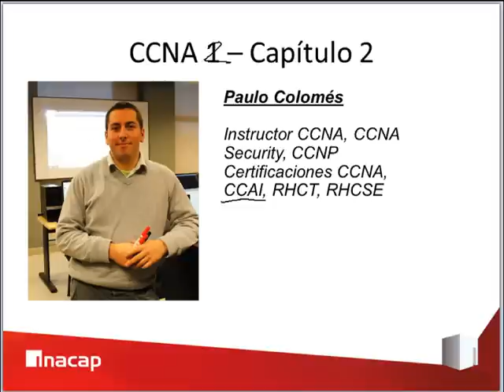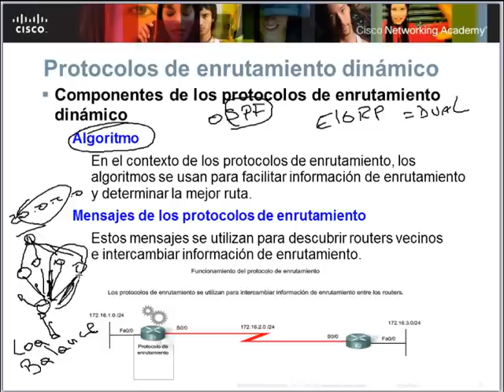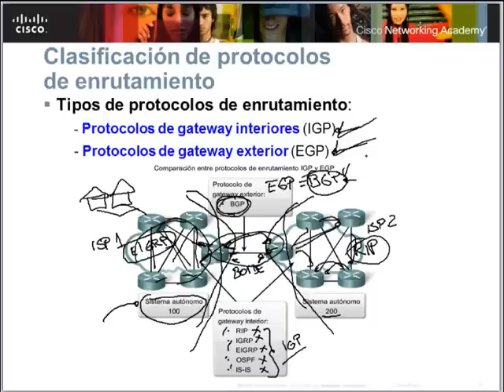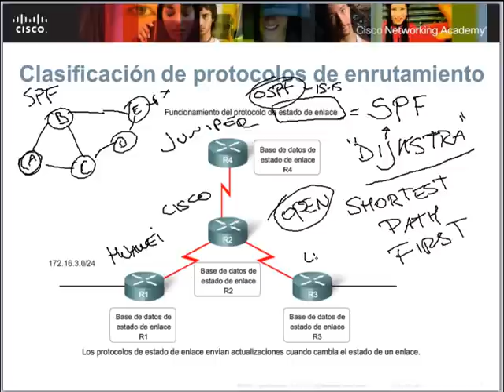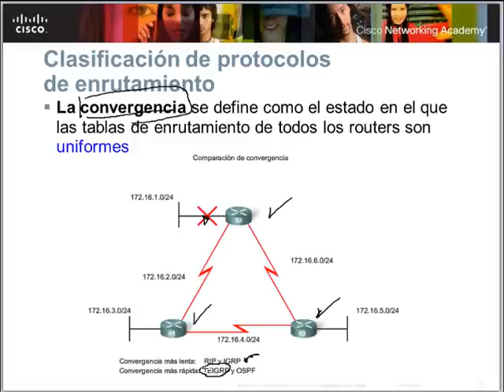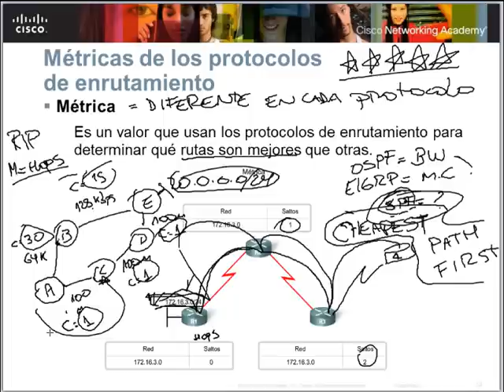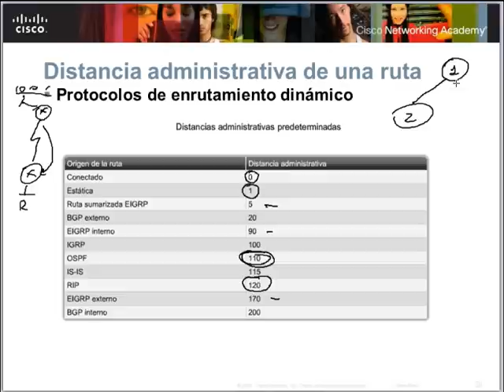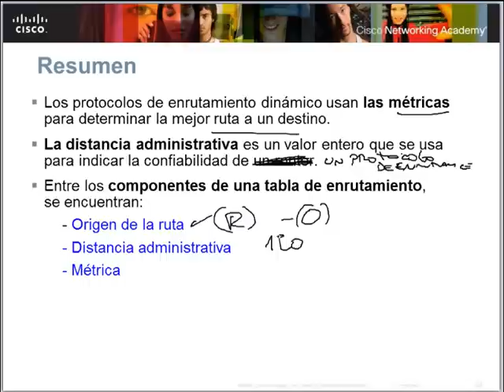CCNA2 - Clase 1: Protocolos de enrutamiento dinámico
Estos videos corresponden a los cursos de instructor CCNA dictados por la Academia de Networking de Cisco perteneciente a la Universidad Tecnológica de Chile INACAP.